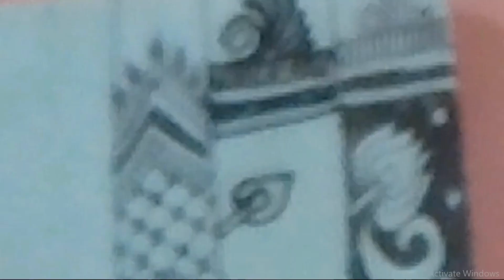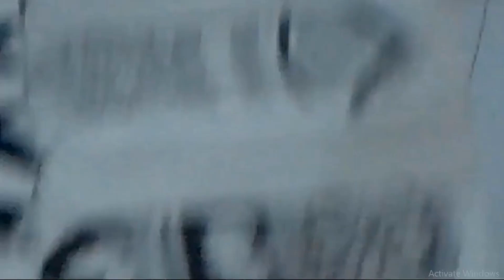Finger mehndi designs| One finger mehndi designs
"Educate, Inspire, and Lead: Empowering Students to Change the World"
mehndi design
how to apply henna on fingers
how to apply mehndi on fingers
how to make mehndi darker
how to put on mehndi
how to do mehndi designs step by step
how to do mehndi for beginners step by step
finger mehndi designs 2023 new style
easy finger mehndi design
one finger mehndi design 2023